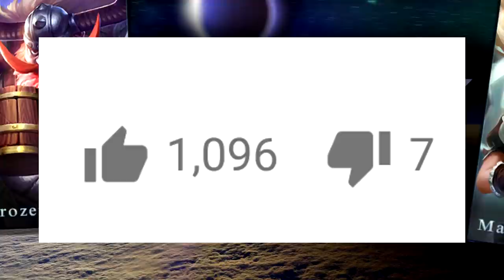Disfigure - Blank [MLBB Edition]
This last music video I did recived some great feedback, so I thought you might like another one!

Anyways I hope you enjoy! :D

*Forgot to say thanks to Manjaro boi for helping me to record the Franco sounds, so yeah thanks bro.*

Thanks! :D

Want to join the TjabbaSquad?

TjabbaSquad Unite!